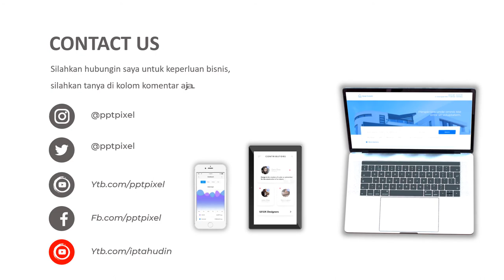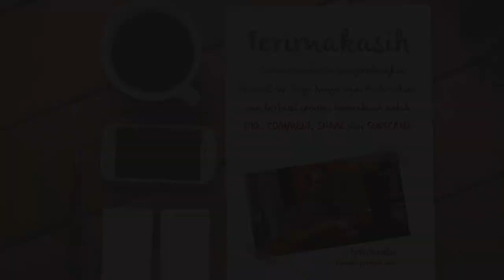VIDEO PROMOSI, TANAMAN HIAS, IKLAN PENJUALAN, PROMOSI MARKETING, TAMAN, IKLAN ONLINE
Jasa Video Promosi, Tanaman Hias, Iklan Penjualan, promosi marketing, taman, iklan atau

By : Iptahudin
m.me/iptah